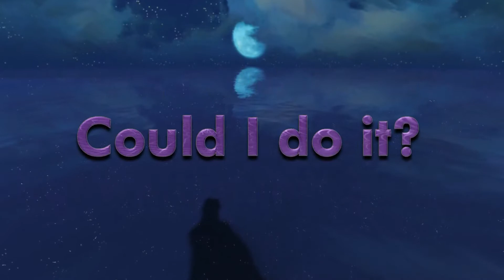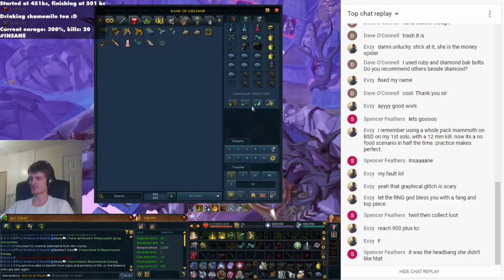The Most Epic Loot Video You Will Ever Witness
I promised 50 Rax kills in a day at 50 subscribers, only to be hit with that many subscribers just over a week later! Truly incredible! So did a noob like me actually manage to complete this monumental challenge?